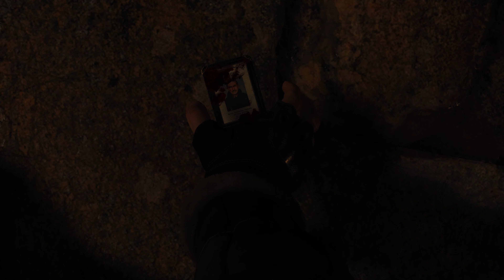Bottle Rocket Plays the Resident Evil 4 Remake Chainsaw Demo